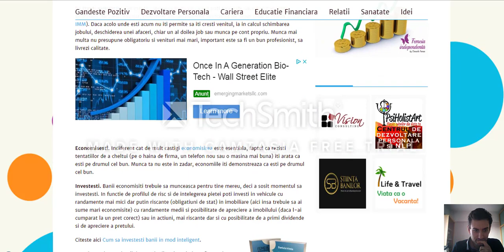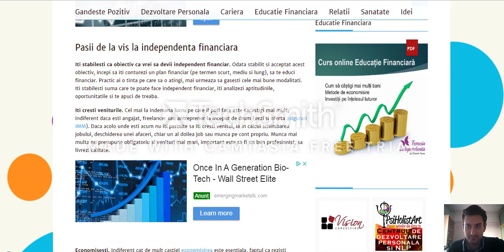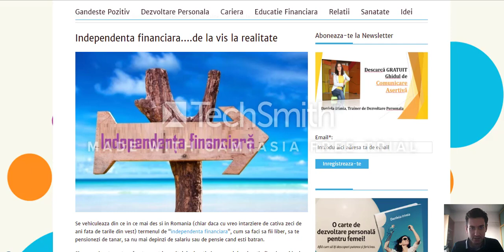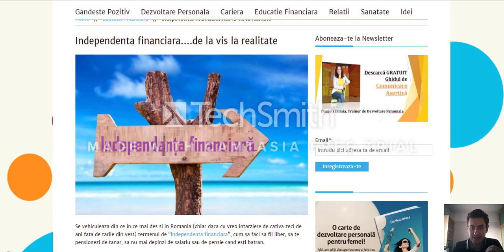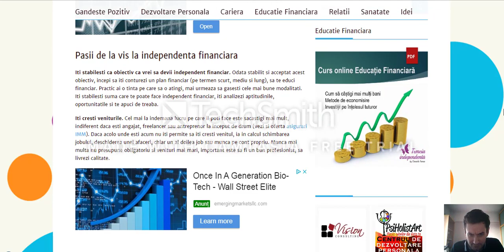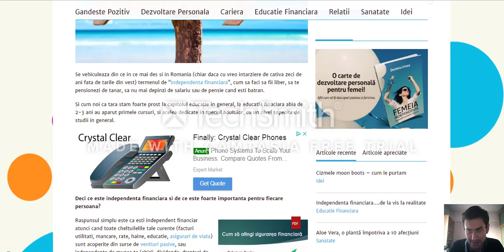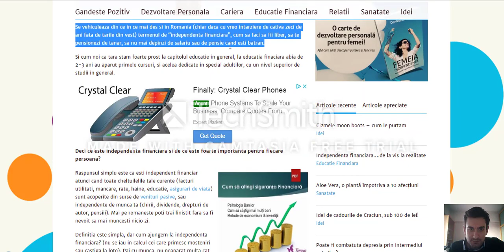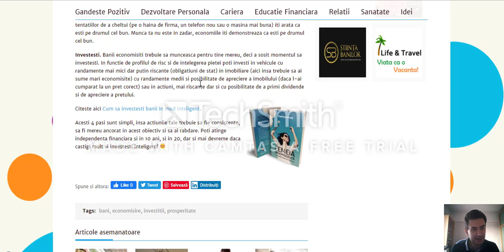INDEPENDENTA FINANCIARA: De la vis la realitate | Investitorul Inteligent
Independenta financiara reprezinta un obiectiv din ce in ce mai important pentru tot mai multi oameni care nu vor sa ramana captivi toata viata in capcana venitului activ. Viata nu este numai despre bani vor spune unii. Asa este, tocmai de aceea nu ar trebui sa te zbati toata viata pentru a-i obtine.

Asa cum spune si Ray Dalio, tinerii ar trebui sa inteleaga valoarea economiilor, care reprezinta libertate si siguranta si sa investeasca intr-un viitor in care sa-si vanda banii pe timp iar nu timpul pe bani.

Argumentele si opiniile prezentate in acest video sunt doar atat... opinii personale.

Acest continut este in scop recreational si prezinta informatii generale, astfel incat nu trebuie sa fie considerat drept sfat investitional sau financiar.

Inainte de a lua in calcul orice investitie, consultati un profesionist sau faceti-va propria munca de research. Toate instrumentele financiare sunt riscante iar performanta trecuta nu reprezinta o garantie a rezultatelor viitoare.